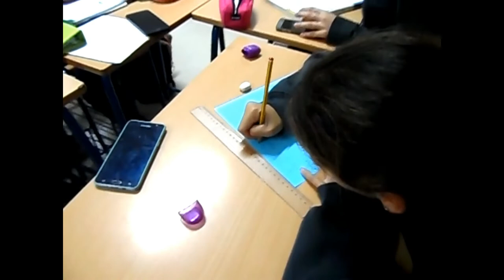TAREA PARA PROMOCIONAR QUE LA GENTE LEA. QUINCENA DE LA LECTURA.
Durante la quincena de la lectura del primer trimestre, el alumnado de 2º de ESO, en la materia de Lengua con la profesora Belén Varo, ha trabajado esta propuesta en la que el alumnado anima a la lectura.